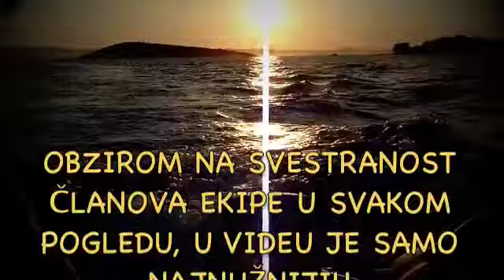Pašman 2010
Cenzuriranih 2%